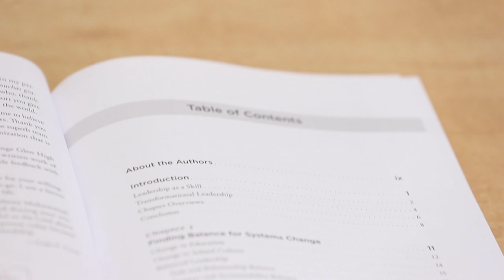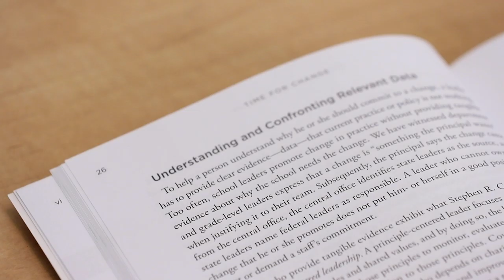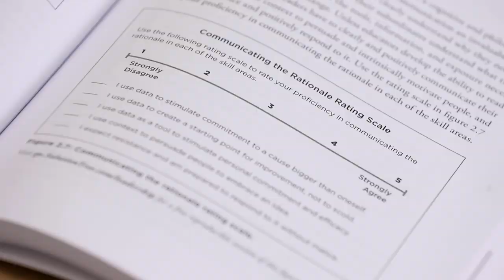Time for Change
Discover how to develop and strengthen the four essential skills of effective educational leaders. Throughout this authoritative guide, Anthony Muhammad and Luis F. Cruz share concrete tools and strategies that will prepare you to lead your school toward lasting, meaningful, and strategic change.